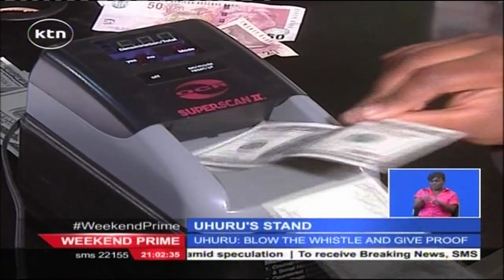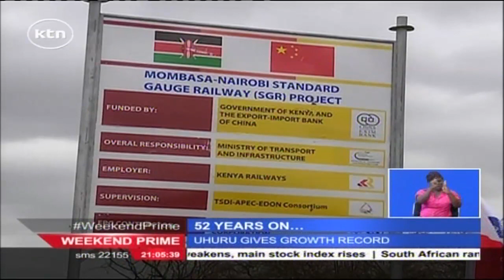KTN Weekend Prime Full Bulletin December 12Th, 2015